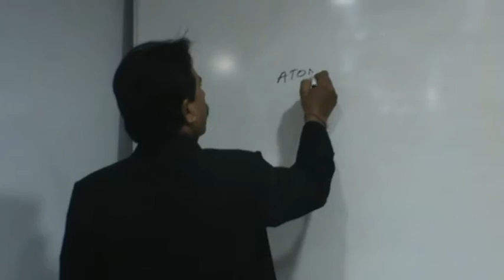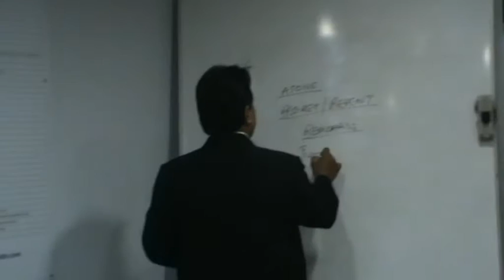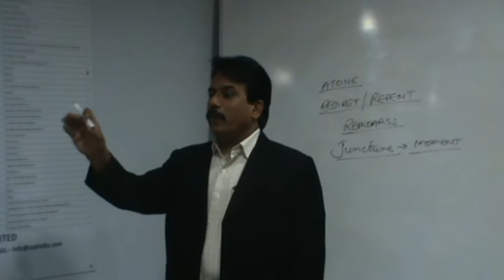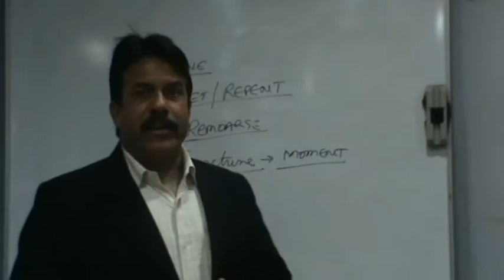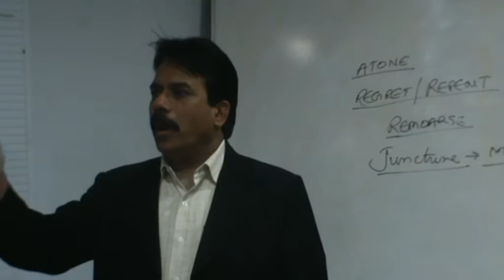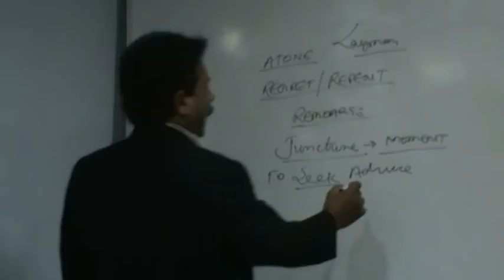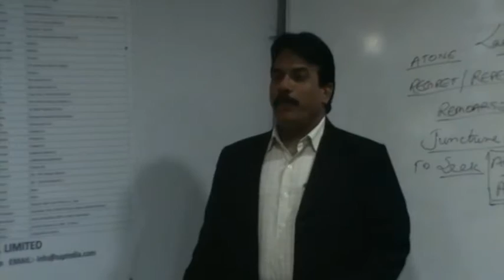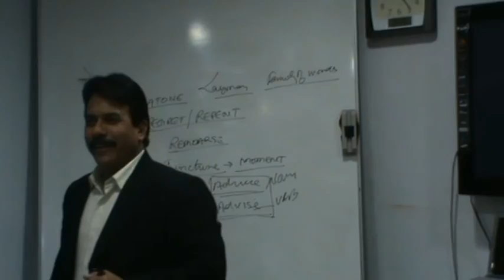communication lecture in SSP Pvt Ltd Faridabad 14